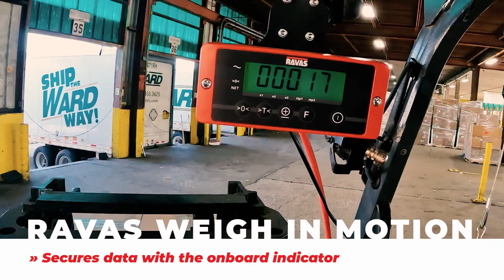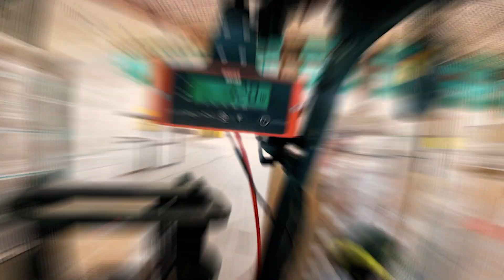Weigh on the go without stopping or interrupting your logistics process I RAVAS Mobile Weighing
Imagine a logistical world in which you can weigh your palletized goods while in motion. No stops involved. Always accurate and real-time data on weight and possibly dimensions.

Weigh while in motion
Where drivers in the past had to physically stop the forklift truck for a few seconds to generate the weight, our engineers now have developed Weigh in Motion technology that enables you to weigh on the go, without stops nor interruptions. Driving at a constant speed on a smooth floor, generates a real-time and reliable set of data on weight and volume that can be transferred to any ERP or WMS and can be used to invoice your customers by weight. This Weigh in Motion technology is an absolute revolution in the optimization of every supply chain.

Intelligent carriage plate with Weigh in Motion technology
Last year, RAVAS introduced the iCP, an intelligent weighing carriage plate that enables you to weigh 'difficult to pack' products in combination with pre-construction equipment, such as a clamp or rotator. The iCP is available in a wired and wireless edition, and more importantly, as an OIML version. This Legal for Trade validation allows you to invoice your customers by weight.

More info? and get in contact.